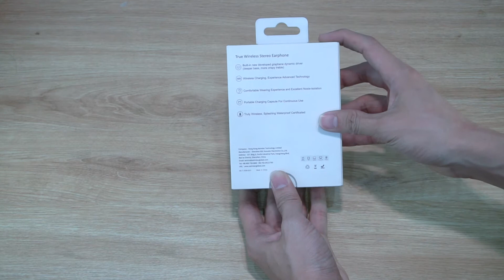Mở hộp tai nghe không dây hoàn toàn Astrotec S50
Astrotec S50 sở hữu thiết kế hiện đại với nhiều công nghệ tiên tiến được tích hợp bên trong như:
- Công nghệ sạc không dây cho chiếc hộp đựng kiêm dock sạc dự phòng.
- Công kết nối USB-C
- Công nghệ Driver Dynamic Graphene cho chất lượng âm thanh HD với âm bass mạnh mẽ nhưng có độ động cao.
- Công nghệ sạc nhanh, 1h cho 3h nghe nhạc liên tục, đi kèm hộp đựng có thể kéo dài thời gian sử dụng lên đến 9h nghe nhạc.
- Công nghệ Bluetooth 4.2 mới nhất giúp tín hiệu âm thanh được truyền tải một cách đầy đủ, ổn định với độ trung thực, giảm tối đa độ trễ, độ nhiễu khi nghe nhạc, xem phim.
 - Tích hợp microphone đàm thoại và phím điều khiển nhận cuộc gọi, dừng chạy nhạc, chuyển bài hát ngay trên tai nghe.
Astrotec S50 với thiết kế cao cấp, khả năng cách âm và độ thoải mái cùng trọng lượng nhẹ và chất âm mạnh mẽ chính là điểm nhấn của sản phẩm.